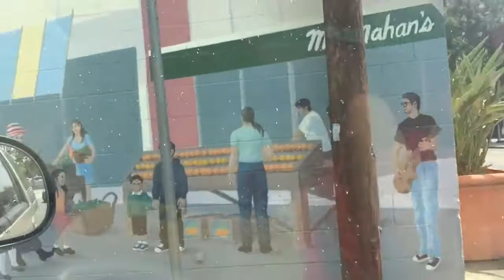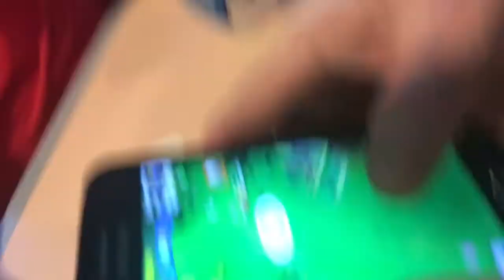(Go to school get food go home) GUS JR MUKBANG